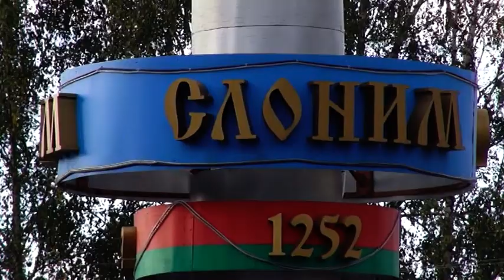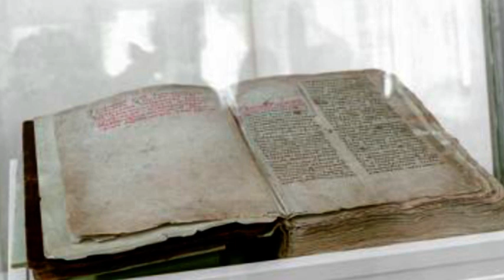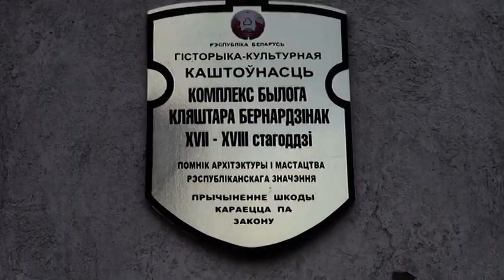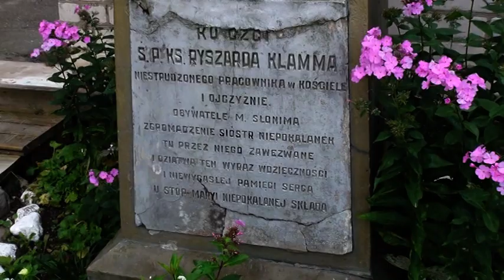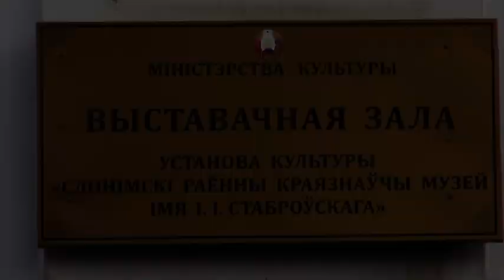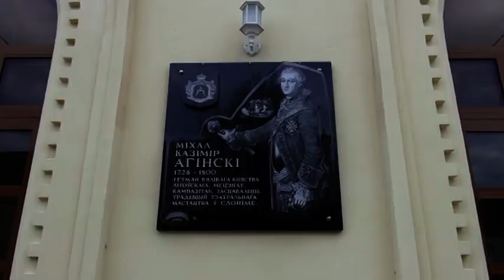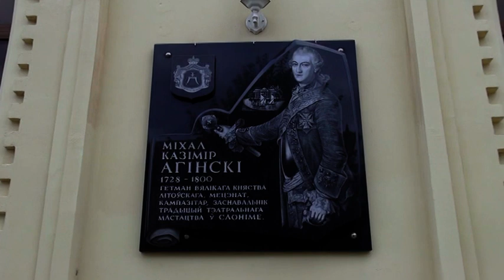Города Беларуси Слоним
Название города произошло конечно же не от слона, а вероятно от старославянского слова услон - укрепление, барьер. Под именем Услоним упоминается он в Ипатьевской летописи за 1252 годом.
Сейчас Слоним насчитывает около пятидесяти тысяч    жителей и является городом, которому удалось сохранить свою историю прежде всего в интересных исторических постройках, наиболее значимыми из которых являются здания культового назначения.